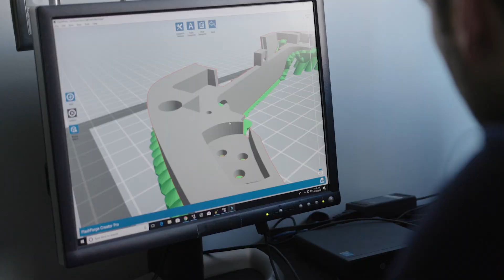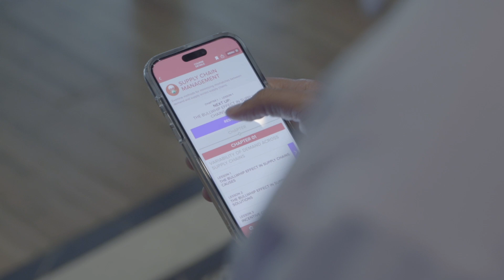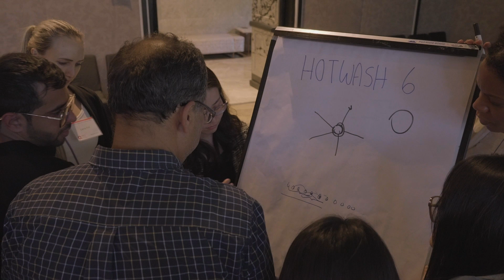Quantic Executive MBA Review: NASA Engineer Ramkumar’s Journey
“Just do it right away. It'll be the best decision you make and it'll change how you think about yourself and how you approach your career in ways that you can't even imagine.” - Quantic EMBA alum Ramkumar Subbaraman, MS, EMBA, Electronics Systems Engineer at NASA Ames Research Center

Meet Ramkumar Subbaraman, a Quantic Executive MBA graduate and an electronic systems engineer at NASA Ames Research Center, whose career epitomizes innovation and impact in the tech and aerospace industries.

With decades of expertise in radio frequency communication systems, Ramkumar has tackled some of the most groundbreaking projects in the field. From leading satellite payload engineering at Maxar Technologies to working on the largest commercial communication satellite, Jupiter 3, his career is a testament to pushing technical boundaries. His work at NASA continues to shape critical spaceflight initiatives, all while fostering collaboration within diverse, high-performing teams.

As told in his Quantic EMBA review, Ramkumar mastered key business concepts – from corporate strategy to finance – that enhanced his ability to navigate challenges and opportunities with confidence.

Ramkumar’s story is one of adaptability, ambition, and lifelong learning – a true inspiration for those striving to excel at the intersection of engineering and business.

0:00 Introduction and background of Ramkumar Subaran
0:31 Challenges and innovations in the Jupiter 3 satellite project
1:01 Benefits of the Quantic Executive MBA program
1:12 The enlightening nature of the Quantic program
1:44 How the Quantic program empowers students
1:57 Networking and meeting influential people at Quantic events
2:15 Why Ramkumar chose Quantic for his Executive MBA
2:23 Final recommendation to pursue the program

Ready to elevate your career?